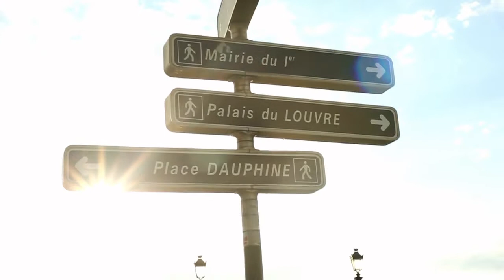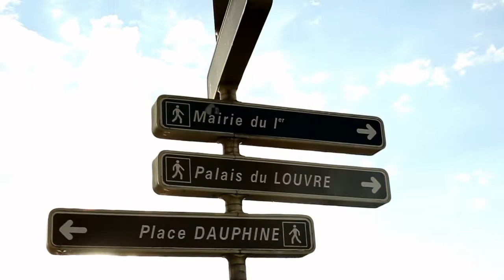लौवर संग्रहालय पेरिस टूर, Louvre Museum Paris Tour, Trending Places in the World | Top 10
Louvre Museum Paris Tour, Trending Places in the World | Top 10 | Travel Vlogs | लौवर संग्रहालय पेरिस टूर

The Louvre, or Louvre Museum, is a historic structure and the world's most visited museum in Paris, France. It is home to some of the most famous works of art in the world, including the Mona Lisa and the Venus de Milo.
After more than two centuries as a royal palace, the French revolutionary government opens the Louvre as a public museum in Paris. The Louvre today has one of the world's most extensive collections, including artwork and objects spanning 11,000 years of human civilization and culture.